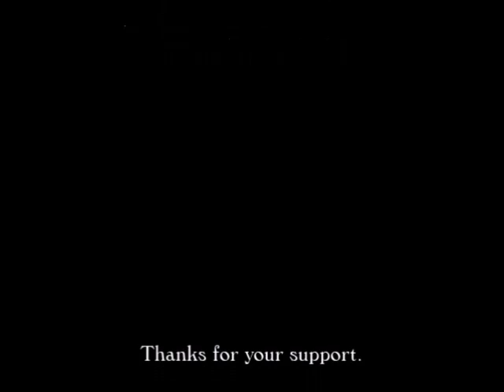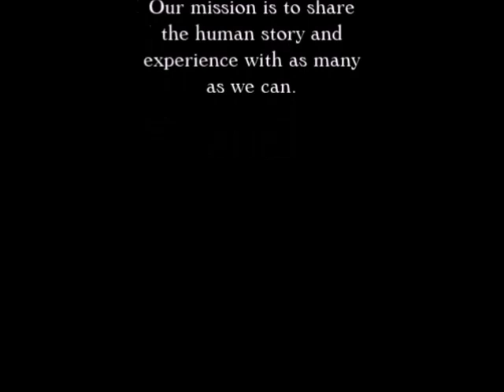Conal Fowkes Interviewed by Paul Leslie (First Interview)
From a few years past, this is the first interview of Paul Leslie and Conal Fowkes, a great pianist, vocalist, double bassist, teacher and performer who has been featured on Woody Allen soundtracks as well as performing with Woody Allen.